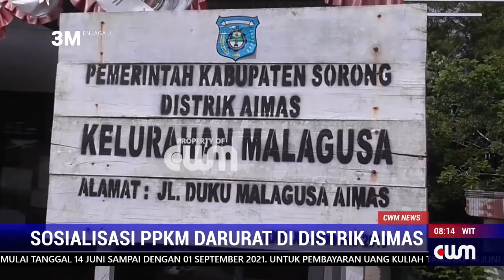SOSIALISASI PPKM DARURAT DIDISTRIK AIMAS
SATGAS COVID 19 DISTRIK AIMAS KELILING KELURAHAN MALAGUSA UNTUK MENGAJAK WARGA MEMATUHI PPKM DARURAT DAN MENERAPKAN PROTOKOL KESEHATAN SERTA MENGIKUTI PROGRAM VAKSINASI UNTUK MENEKAN JUMLAH ORANG TERKONFIRMASIH POSITIF COVID DIKABUPATEN SORONG.